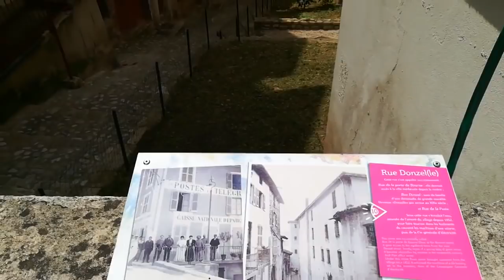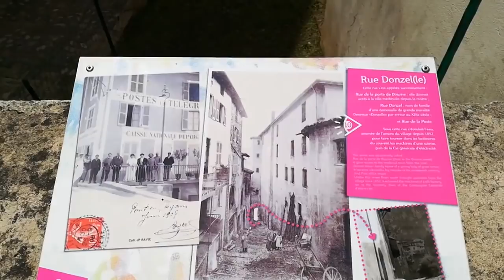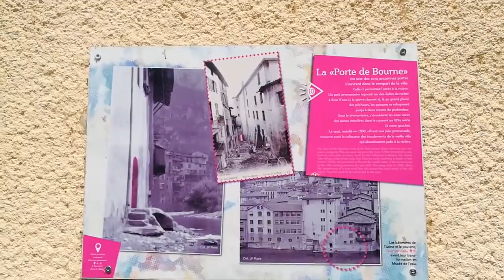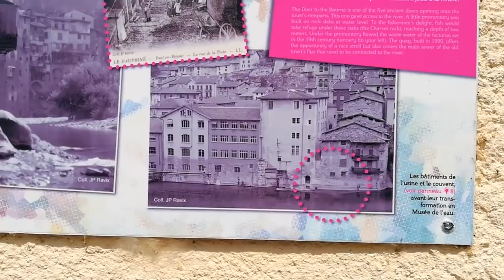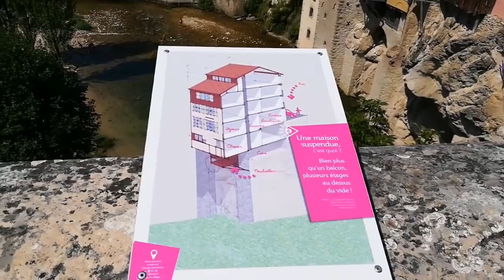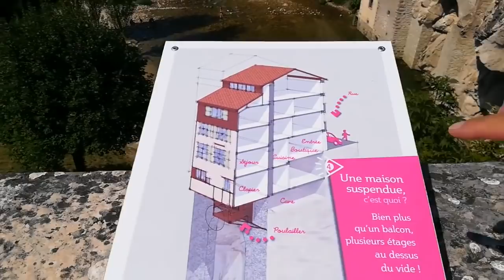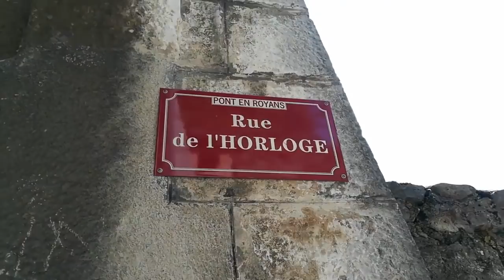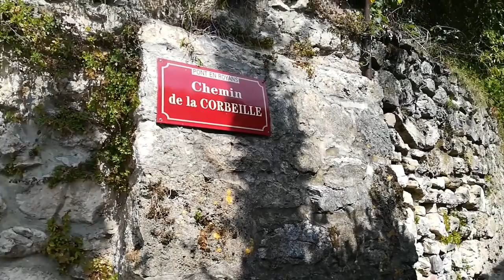Pont-en-Royans, les maisons surpendues - Vivre en camping car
Une ville presque millenaire et ses maisons construites au-dessus de la Bourne

Matériel camping-car :

Nos bricolages :

Dans nos cuisines :

Notre High tec' :

Nos livres :

Nos loisirs :